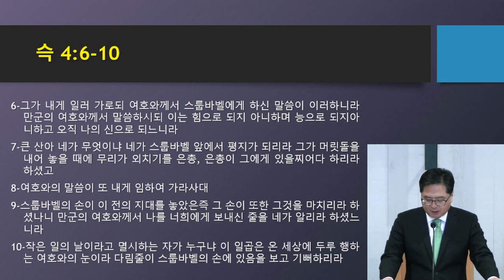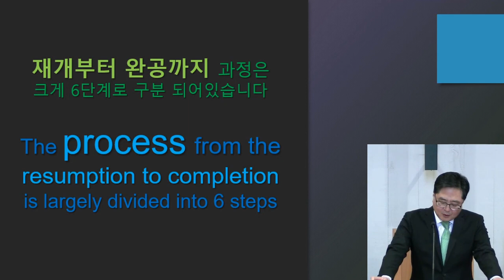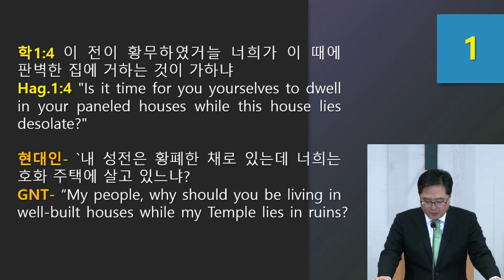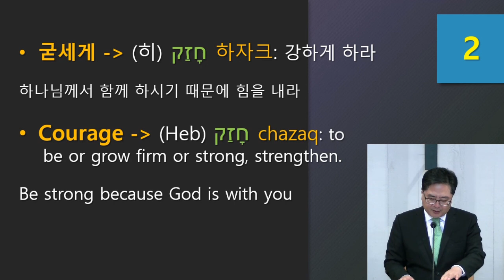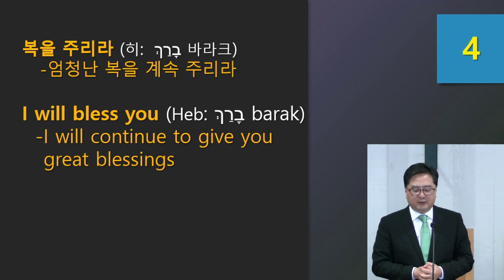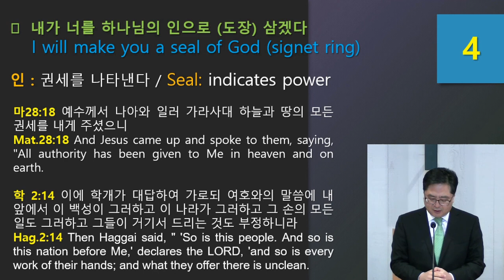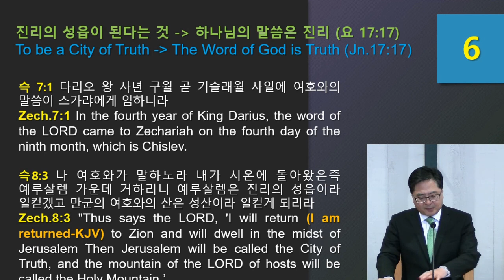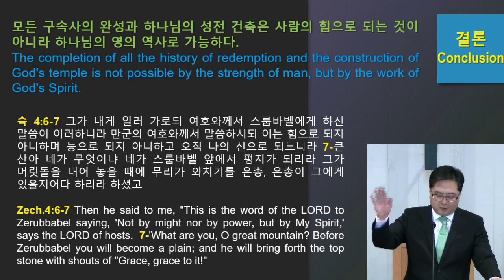Zerubbabel Temple 8 스룹바벨 성전 (04/15/2020)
Green Pastures Church / 푸른초장교회
(Zec 4:6-10 / 슥 4:6-10)
Rev. Joshua Lee